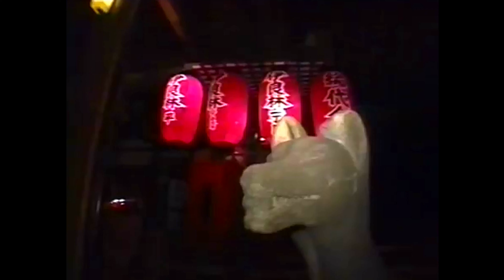竹ン芸！永遠なれ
1992年に撮影したビデオ作品の復刻・修正版を作ってみました(^^ゞ　640ｘ480サイズのものを4Kサイズへスケールアップ(^^ゞ

なぜか？？収益化不可？？？

当時のカメラは、多分？SONY製のCCD-TR850 かCCD-V5000、でHi8の8ミリテープ(^^ゞ

■Video Data■
・動画時間：90秒

■data■
11,912-11,912（0) 2021/06/01-2021/06/01　@CamTV-N